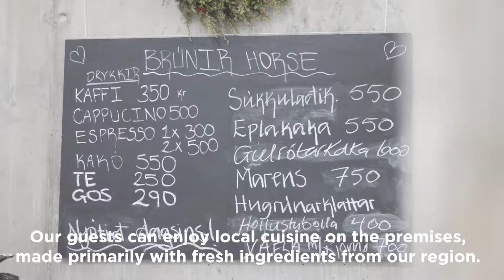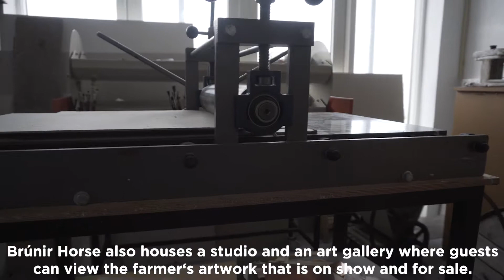Brúnir Horse Iceland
Brúnir horse is a new Icelandic family business located near Akureyri. We offer horse shows, art gallery and exhibitions. Guests can also enjoy local cuisines at our café.